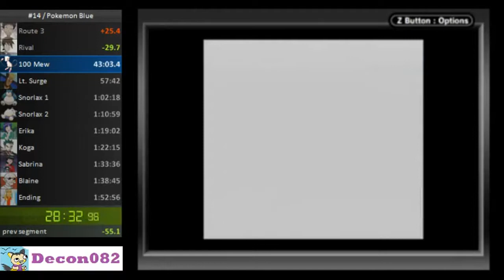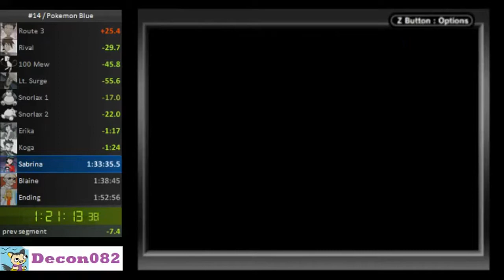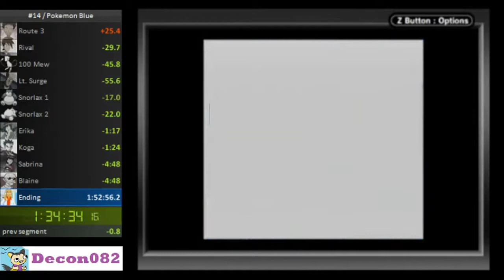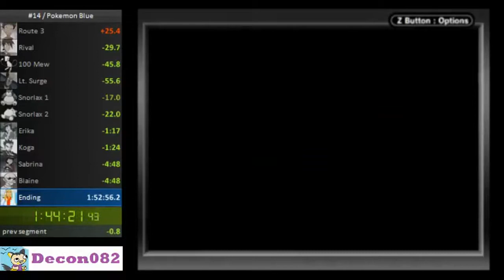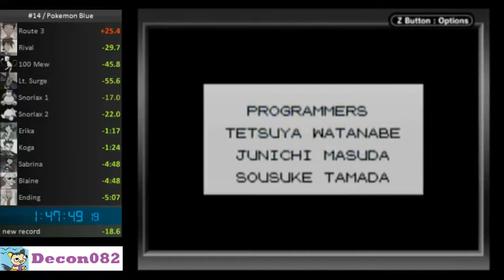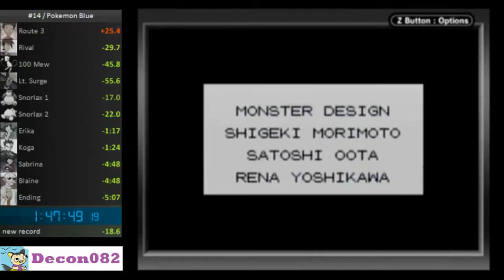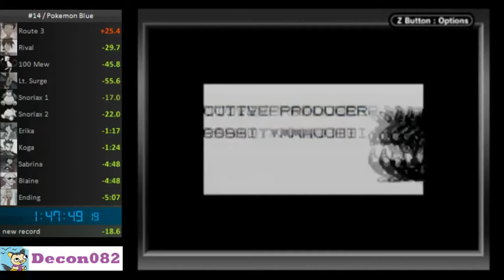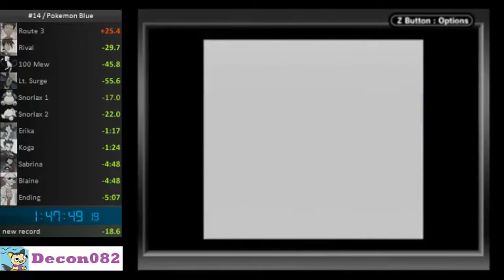Pokemon Blue Glitched Any% Speedrun in 1:47:49.19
Game time was 1:45, but the official timing is based on real time, since saves and resets are important for some glitches.  Resets are allowed.  Trainer-Fly, walk through walls, and other glitches that do not corrupt memory are allowed.  Memory corruption (via save corruption, ZZAZZ, 8F, and 255 item stack duplication glitches) is not allowed.

This was streamed live on my Twitch on August 12, 2013!